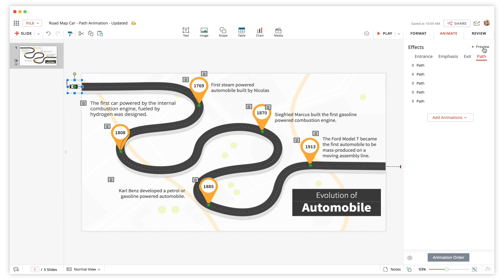Animate objects along a custom path using Zoho Show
Learn how to animate an object to travel along a set path using path animations in Zoho Show. Here's an interesting way to explain the evolution of automobiles using Show—as shown in the video, you can use path animations to turn static information into exciting narration.

Zoho Show lets you create, collaborate, present, broadcast, and publish presentations, the smarter way. To learn more such tricks about Show,

You can also visit the following links,